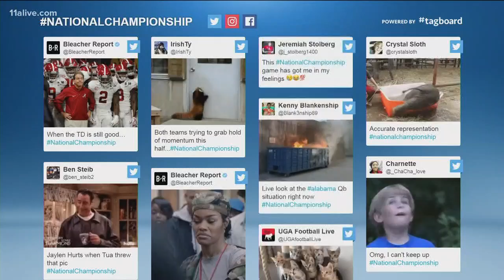TheLateFeed: Fans anxiously await end of National Championship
Who's gonna win it?